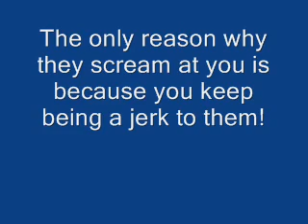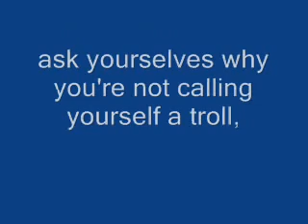The truth about trolling 0001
Okay people, here's the other side of the story!